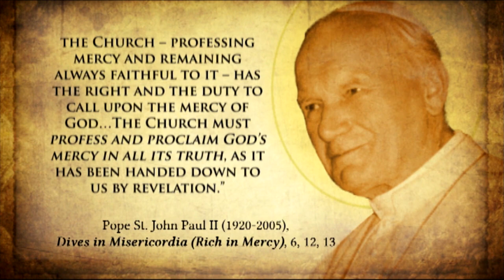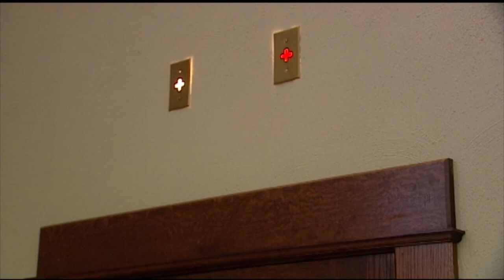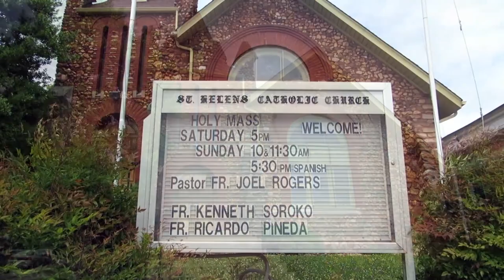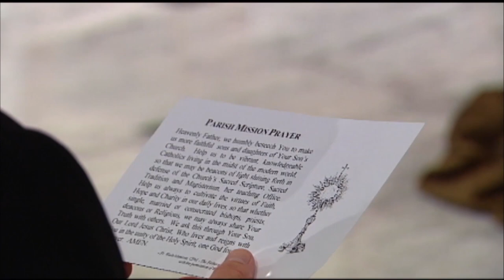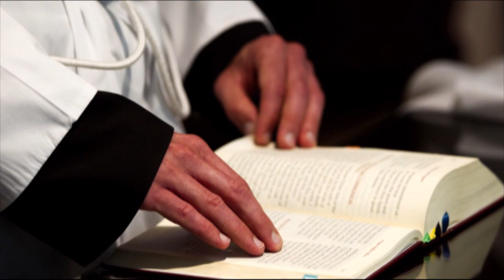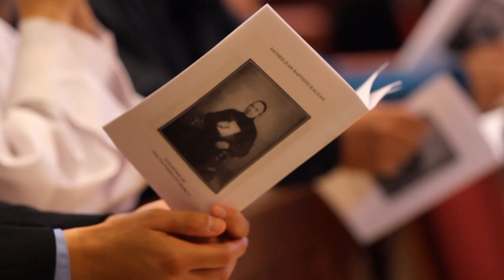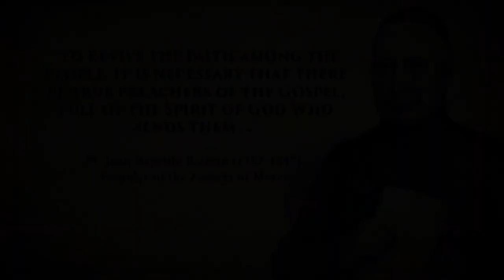Preach with Courage || We are the Fathers of Mercy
In this video, you will meet and learn about the Congregation of the Priests of Mercy, a Religious Community whose two-hundred-year-old apostolate of preaching missions and retreats has born fruit throughout the world. Carrying on the tradition of their Founder, every Father of Mercy is called to give people the opportunity to encounter our God who is rich in Mercy.